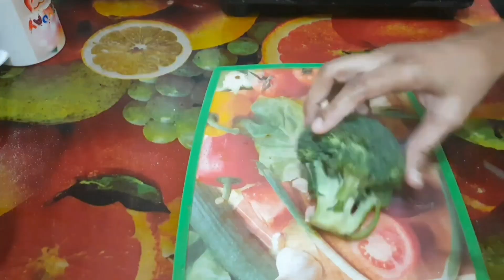6 months to 1 yrs Baby Food | Complete Meal Plan , Healthy Weight Gain Recipes | Best Baby Foods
6 months to 1 yrs Baby Food | Complete Meal Plan , Healthy Weight Gain Recipes | Best Baby Foods |